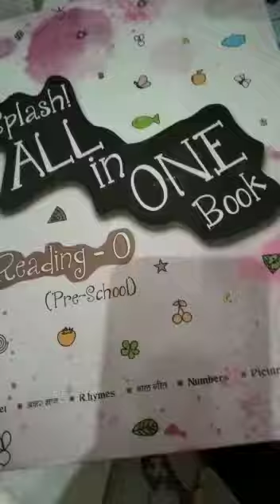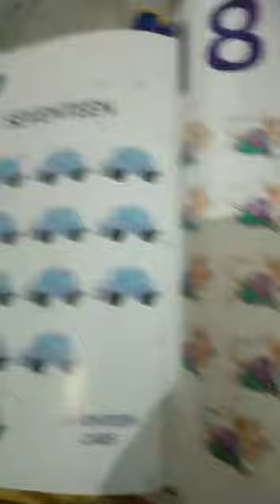Nutan Vatika maths Counting